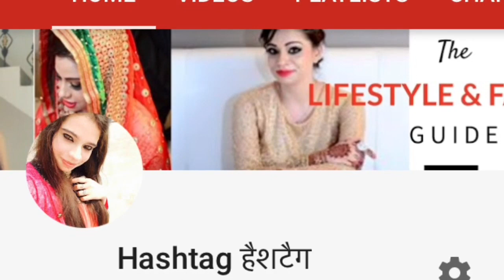LAKME ABSOLUTE VS MAYBELLINE DREAM MATTE MOUSSE | HOW TO USE | HOW TO APPLY | Hashtag हैशटैग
Hello Hashtag Sapiens

This is the first time I am making comparison video between Lakme Absolute Mousse and Maybelline Dream Matte Mousse
Lakme Absolute Skin Natural Mousse, Ivory Fair 01, 25 g Rs 600 at Amazon
Lakme absolute mousse ivory fair  Rs 638 at Nykaa

Feather-light mousse from the Lakme Absolute range that easily blends into your skin to give you an even toned skin. The Lakme Absolute Mattreal Skin Natural Mousse also keeps your skin healthy and protected with its new SPF-8 formula that gives your peachy-soft and naturally flawless skin for up to 16 hours. The Lakme Absolute Mattreal Skin Natural Mousse is extremely light with a natural matte finish that lets your skin breathe.• The Lakme Absolute Mattreal Skin Natural Mousse is available in 6 different shades to suit all skin tones• It’s great for occasions as it gives you a naturally even tone and does not need touch ups..Lakme is India’s No.1 color cosmetics brand offering a wide range of high-end, world-class color cosmetics and skincare products. Lakme has a vast product range specially crafted by experts for the Indian skin. The brand has also been redefining fashion in India for over 15 years with Lakme Fashion Week, India’s premier fashion event.
Key Features & Benefits :
• SPF 8
• Feather-light texture
• Stays up to 16 hour
• Keeps your skin healthy and protected
• Available in 6 different shades to suit all skin tones
• Great for special occasions

Maybelline New York Dream Matte Mousse Foundation at Rs 600

Say hello to flawless skin! Maybelline Dream Matte Mousse foundation is a developed with a unique whipped formula which is extremely light on skin and doesn't clog pores. It is a blendable powder foundation with SPF that goes on beautifully sheer and layers easily for customized coverage.
• Unerring attention to detail and advanced technology enhance the skin's natural radiance and beauty for a flawless complexion.
• Ideal for all skin types.

 EID MAKE UP TUTORIAL 2017 GRWM | RAMADAN MUBARAK | HOW TO LOOK BEAUTIFUL ON EID | HASHTAG हैशटैग

Share with your BFFs and close friends